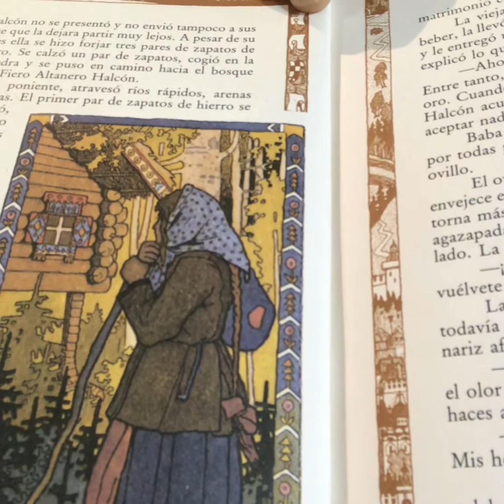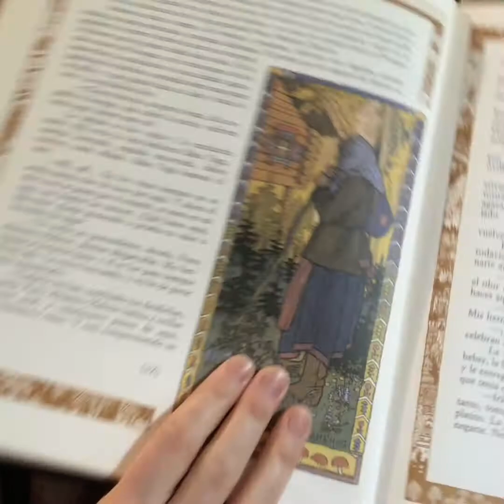La Pluma de Halcón (parte 2 de 3)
La Pluma del Halcón (parte 2 de 3) es un cuento tradicional ruso. Narra la historia de una muchacha que emprende un viaje increíble en busca de su amado, un misterioso muchacho que solo aparece cuando se agita una pluma mágica.

Este cuento es para niños y niñas a partir de 8 años.